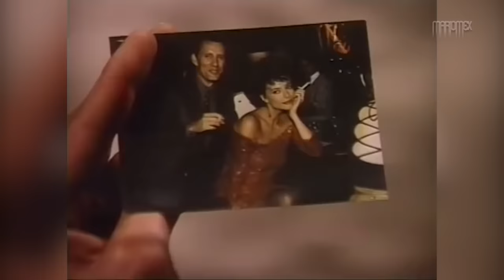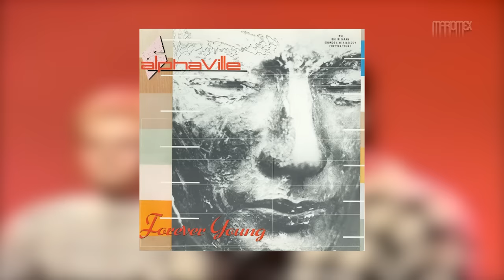Hits 1984: 1 hour of music ft. Eurythmics, Billy Idol, Tina Turner, Phil Collins, Van Halen + more!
One hour of continuous music with some of the most representative songs of the year 1984. 👉🏻 I don't monetize the channel, so if you want to tip me, it will be very appreciated 😊 🙏🏻Music, 80s, #1984,